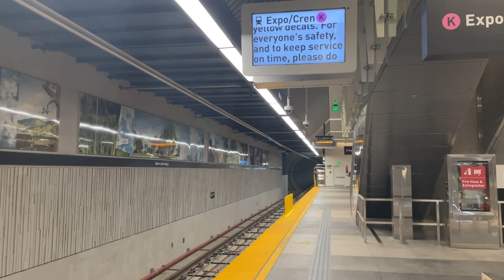LA Metro: Trains in and around Los Angeles, CA